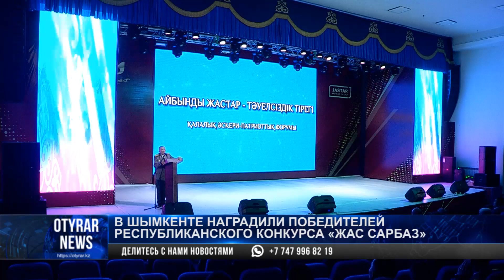В Шымкенте наградили победителей республиканского конкурса "Жас Сарбаз"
Все победители конкурсов патриотического воспитания были отмечены грамотами и призами.

А в заключении торжественной церемонии состоялся праздничный концерт.